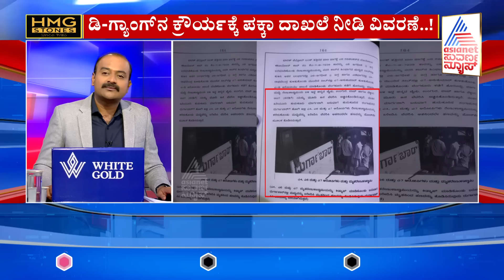Chargesheet Against Darshan & Gang | 3991 ಪುಟಗಳು ; ಚಾರ್ಜ್ ಶೀಟ್ ನಲ್ಲಿ ಕೊಲೆ ರಹಸ್ಯದ ಇಂಚಿಂಚು ಮಾಹಿತಿ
ದರ್ಶನ್ ಹೇಳಿದ್ದೇನು? ಚಾರ್ಜ್ ಶೀಟ್ ನಲ್ಲಿ ದರ್ಶನ್ ಹೇಳಿಕೆ ಹೇಗೆ, ಏನೆಂದು ದಾಖಲಾಗಿದೆ? Chargesheet Against Darshan | Renukaswamy Death Case | Darshan And Gang in Renukaswamy Death Case

Suvarna News Hour  | Ajit Hanamakkanavar